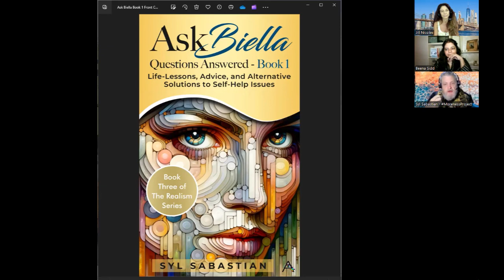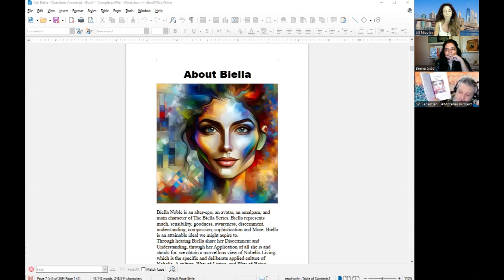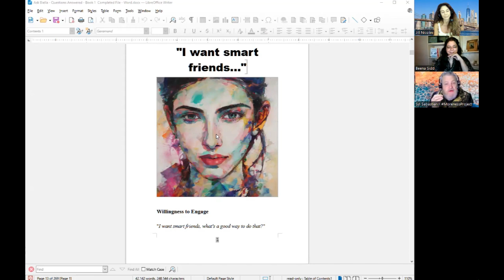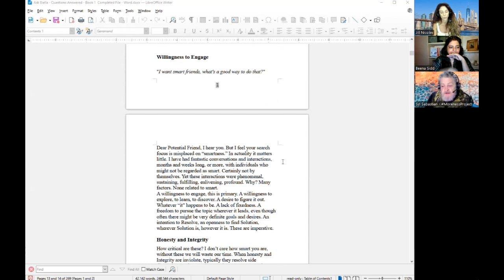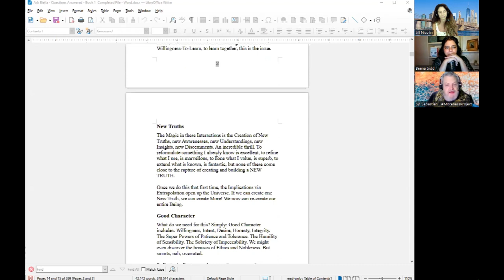Ep20 - Upcoming Launch of Ask Biella - Questions Answered - Book 1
Meeting: Ep20 - Upcoming Launch of Ask Biella - Questions Answered - Book 1 - 26m

Summary: The meeting focused on the work of Syl Sabastian and the concept of Nobleness, with Syl Sabastian announcing the upcoming launch of their book "Ask Biella," which emphasizes the character Biella's ability to challenge assumptions and promote a Noble life. Both speakers highlighted the importance of Honesty and Integrity in friendships, rejecting superficiality, and discussed how facing difficult truths can empower relationships. Ultimately, Biella is presented as a blueprint for understanding various types of relationships.

Key Points

Jill Nicolini introduces the topic of the meeting, focusing on the work of Syl Sabastian and the concept of Nobleness. 0:17

Syl Sabastian announces the upcoming launch date of their book "Ask Biella," which is available for pre-order on Amazon on Dec 3rd. 2:06

Beena Sidd discusses the unique perspective that Biella offers, emphasizing her ability to challenge assumptions and provide insights into living a Noble life. 7:25

Syl Sabastian discusses the significance of Biella as a character in their lives, emphasizing its realness and power. 9:53

Syl Sabastian and Beena Sidd agree on the importance of Honesty and Integrity in friendships, rejecting superficiality. 17:00

Syl Sabastian concludes by stating that passion and happiness are more important than traditional notions of smartness, emphasizing individual immersion in interests. 19:12

Syl Sabastian highlights the significance of being willing to face difficult truths in relationships, explaining how this can lead to empowerment. 23:21

Syl Sabastian concludes by stating that Biella provides a blueprint for understanding relationships, not just among friends but in general. 25:15

Sundays and Weekdays 10am MST